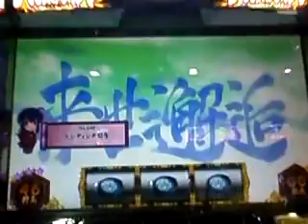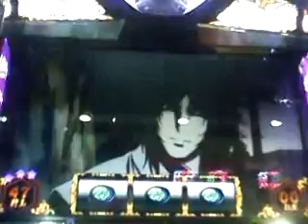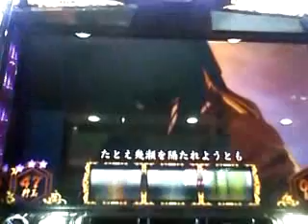★エンディング★バジⅡ★ バジリスクⅡでエンディング！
バジリスクⅡで真瞳術、フリーズBIGを絡めて、エンディグに到達！